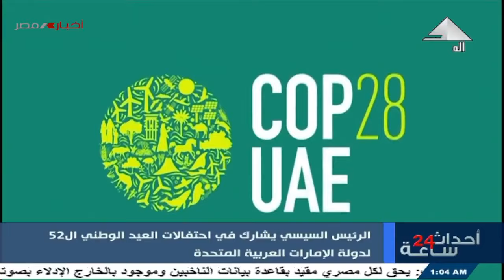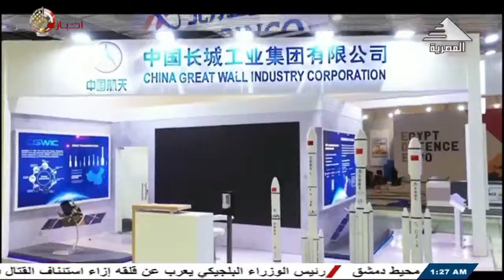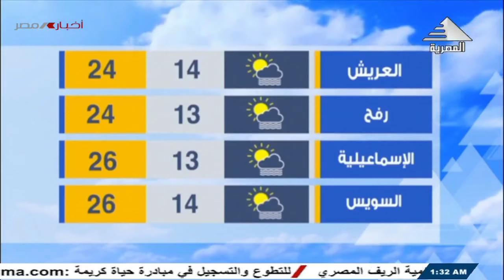احداث 24 ساعة 03-12-2023